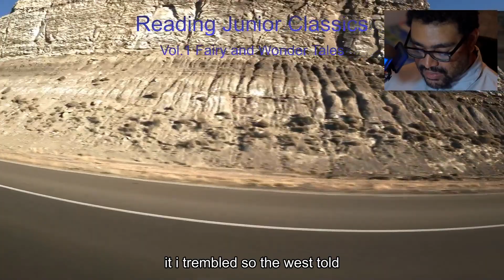Junior Classics Vol 1 01 Manabozho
This is the series Reading Junior Classics. We’re starting off with Vol.1 Fairy and Wonder Tales
This is the American Indian story of Manabozho.
This is also released as an audio only podcast.